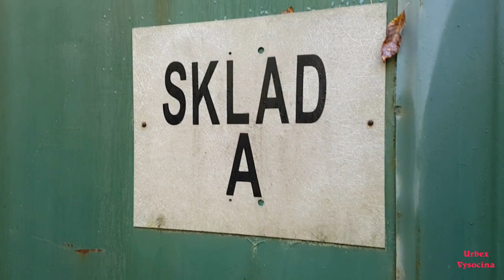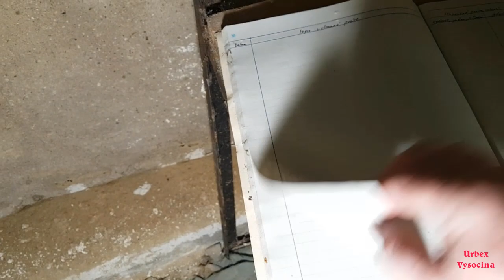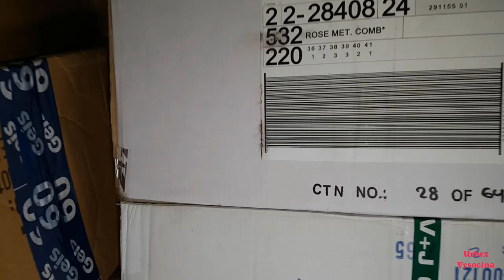Urbex - Raketová základna 2020 🚀🚀🚀🚀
Děkuji všem za zhlédnuti mych videi  pokud se koukas na me video dej odber a palec nahoru  bude to motivace abych pokračoval v natáčení nových  videi   .Moc vam dekuji za podporu. Audio je vzdy original nic neupravuji je to tak jak video nahravam .